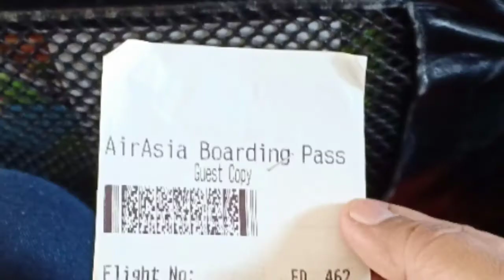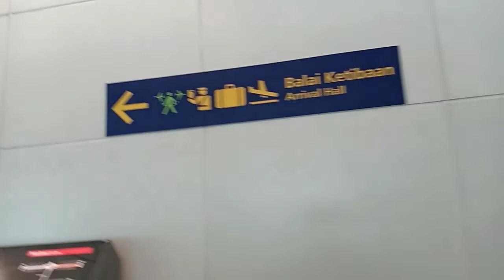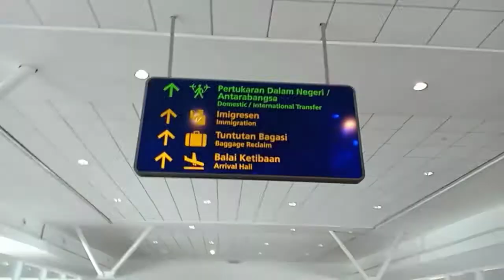AIR ASIA (TAKE OFF AND LANDING VLOG)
Today's video I will take you above the sky. I hope you will not have a jet lag after watching. LOL

Feel the experience to fly high. Happy viewing 😎